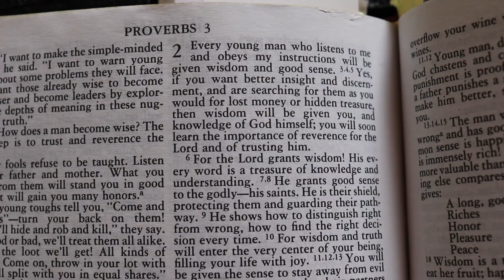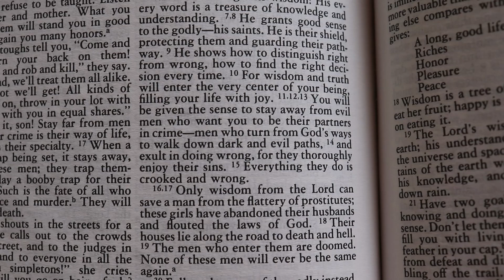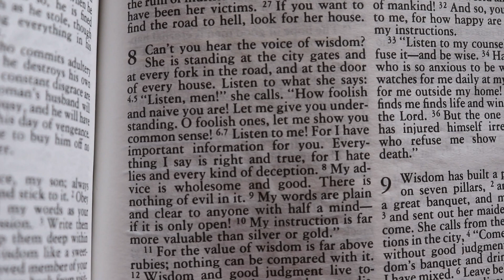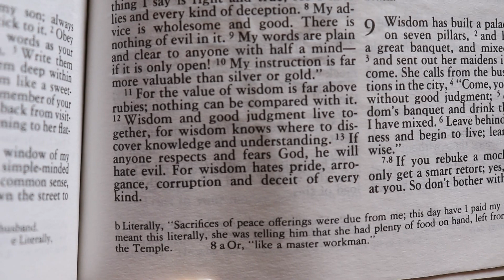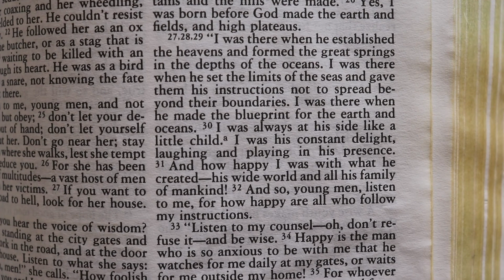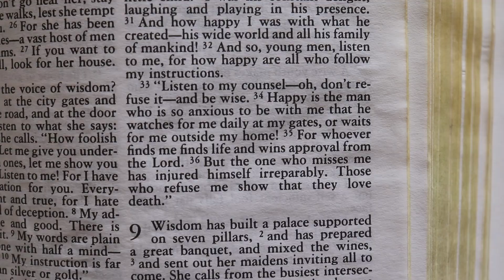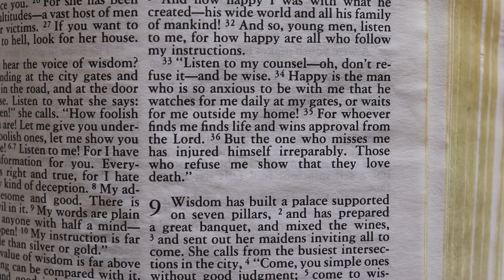Listen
Listening is important.